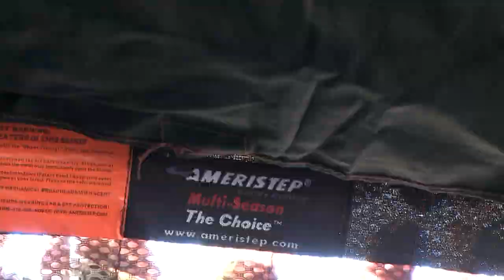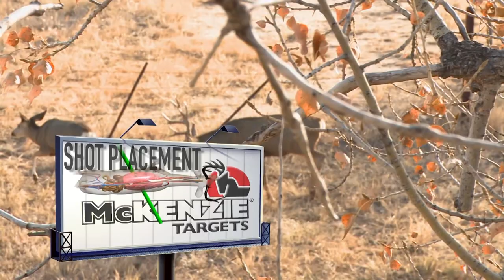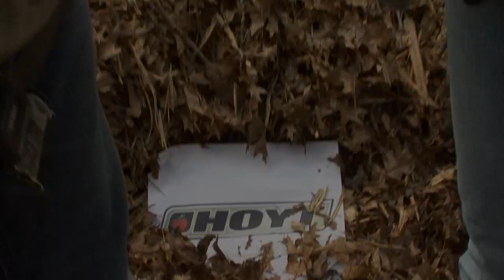Archer's Choice - COLORADO MONSTERS // S9: Episode 4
Go West Young Lady and take along your husband. Yes, Vicki takes an incredible Colorado mule deer hunt from her tree stand and then Ralph gets into a monster mule deer but.. Oh well you need to see this to believe it.